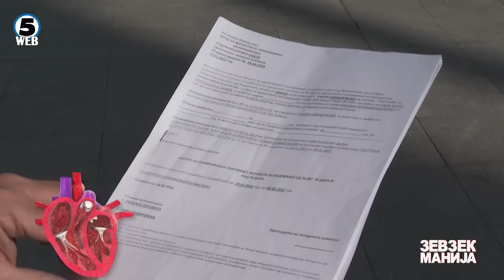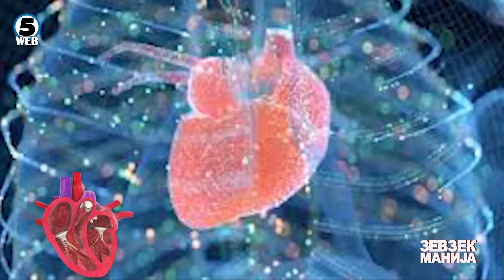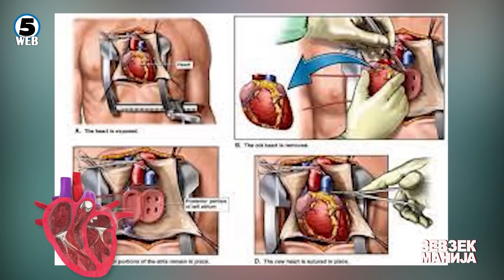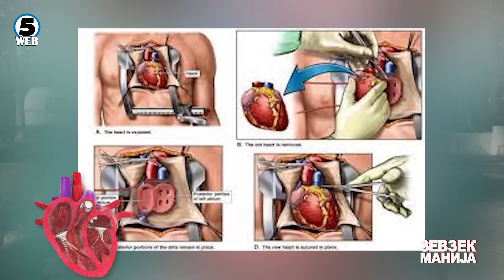Зевзекманија 25.2.2023 Zevzekmanija